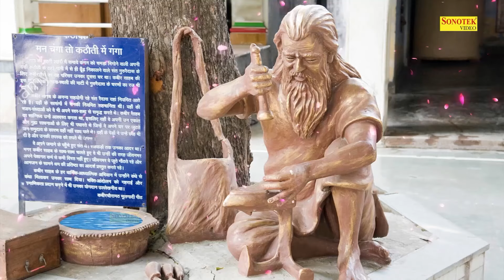एकबार यह कबीर दोहा सुन लिया तो मन खुश हो जायेगा- संत कबीर के दोहे | Sant Kabir Amritwani | Sonotek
Lyrics: Sant Kabir Ji
Music Composer ; Hans Raj Railhan